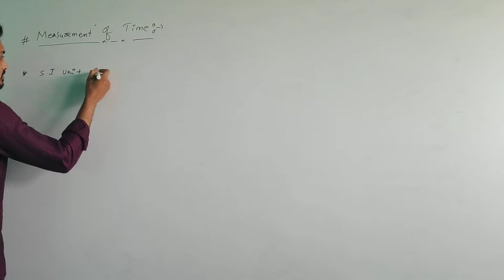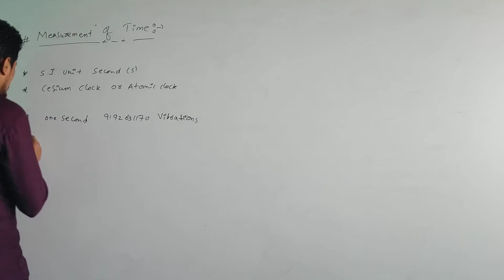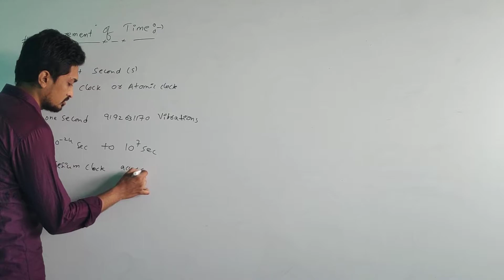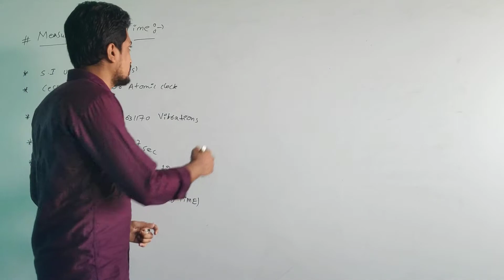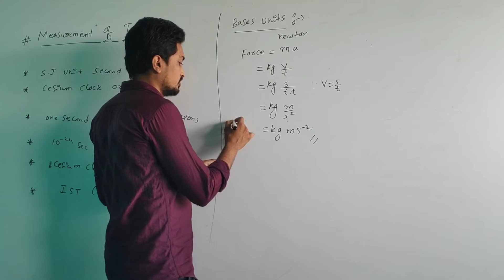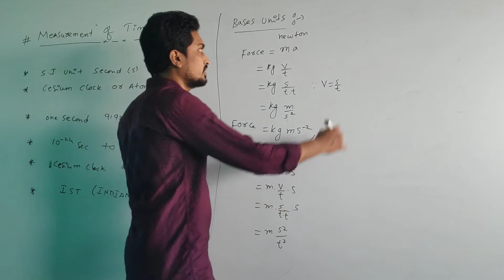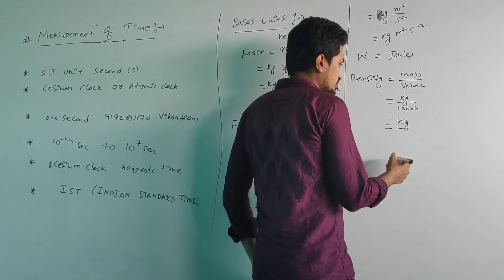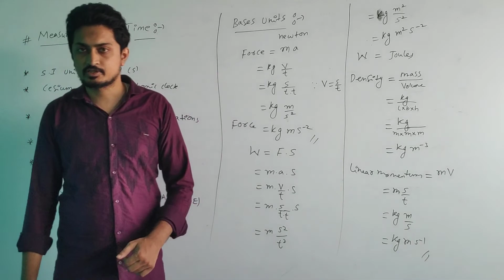Physics: Units & Measurement (PUC 1st year) class 7